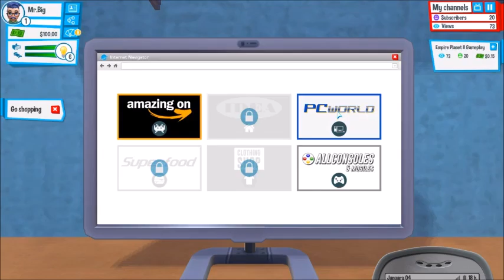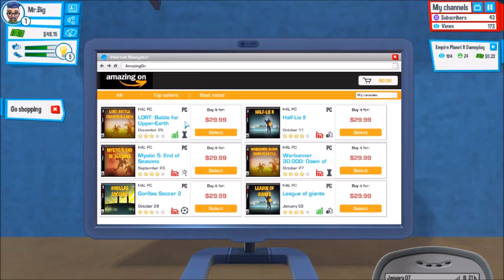Playing Youtubers life (Mr.Big Nipples?)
In the next video there maybe better qualety.